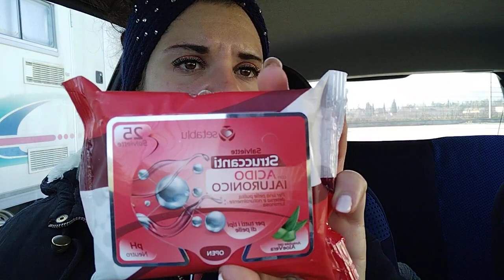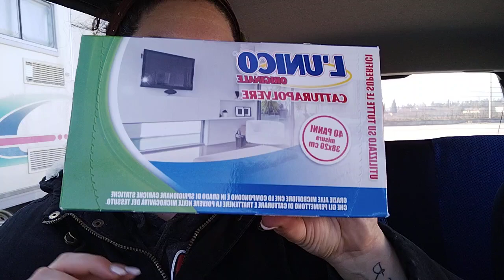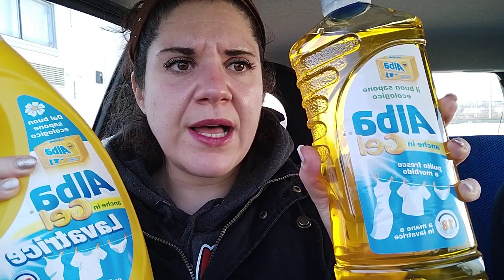svuota la spesa bancarella Veronica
ciao
Ecco il link Instagram di Veronica Orlando
la trovate allo stesso nome anche su Facebook